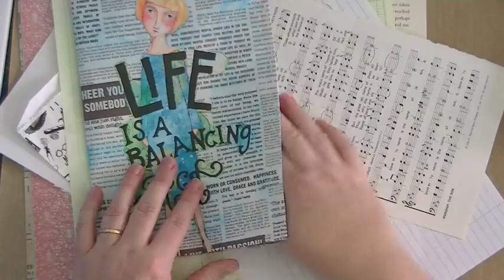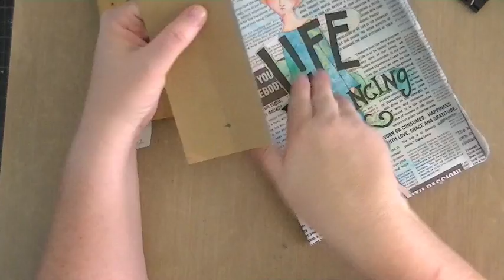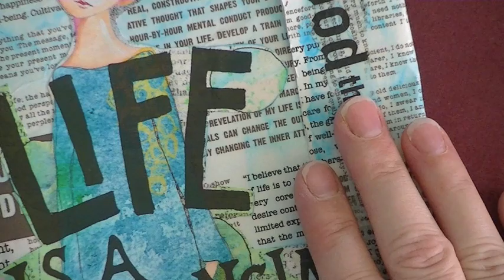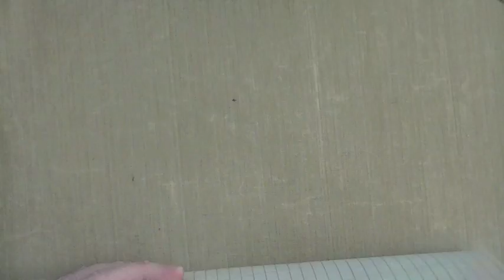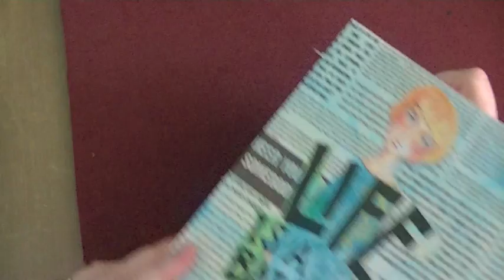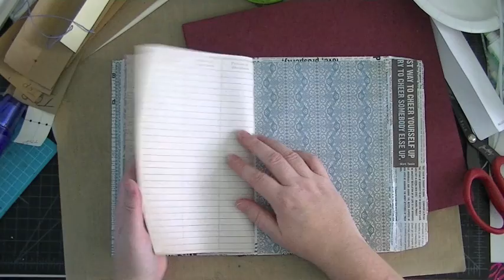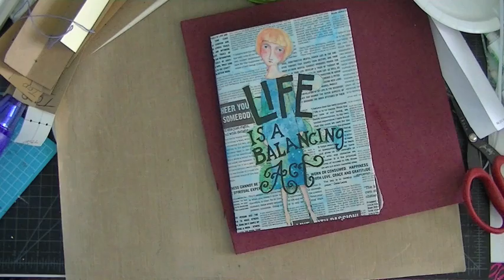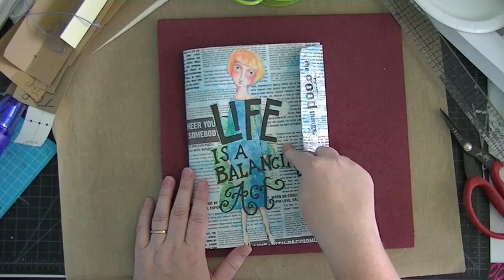Envelope Journal Tutorial (Part 3 of 4).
took all day to upload but here's the final part..

here is my original inspiration for an envelope JJ